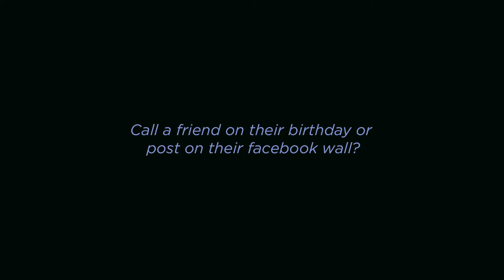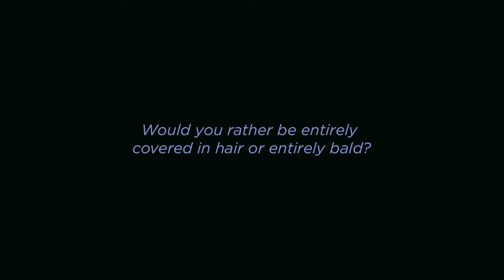Either / Or with Field Mouse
We got a chance to chat with Field Mouse last time they were in town and ask them some hard-hitting questions.

Field Mouse is touring with The Good Life and Jake Bellows throughout the rest of November, 2016 – dates and info